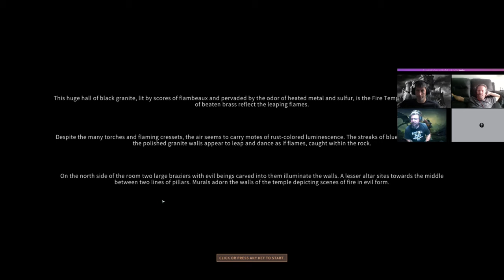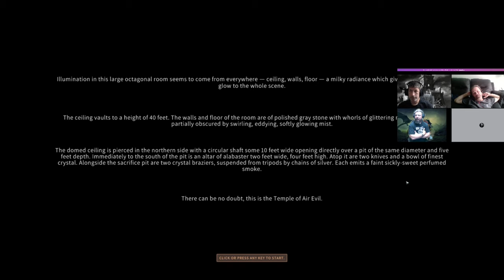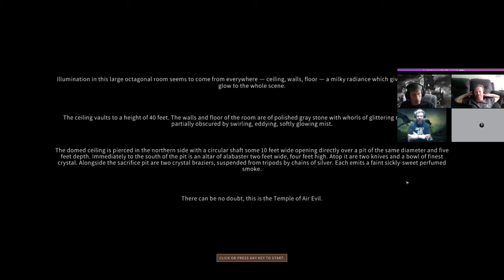Solasta: Crown of the Magister - Playthrough of Silverquick's Temple of Evil Module!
Episode 9 - Consecrating The Water Temple

In this episode Silverquick continues as Thomas!!! So grab a snack and your favorite beverage and join us as we take on the Earth Temple!

In this series we will be playing through some Solasta Steam Workshop modules, starting with Silverquick's Temple of Evil!

We stream the playthroughs Live on Twitch every Sunday so come and join us in exploring the top rated fan created content on the Workshop!

We decided to start with this on as it is meant to be a take on the classic TTRPG module The Temple of Elemental Evil!

Below is the description from Silverquick's Workshop page for this module;

 A murder mystery leads to the discovery of intrigue in the Temple of Einar. That intrigue turns out to be connected to a much more sinister plot involving an old Temple of Evil near Witch Mountain with an evil past. Are you strong enough to brave the dangers of the Temple of Evil? You will soon find out as your party gears up for an epic adventure to cleanse Witch Mountain of the Evil that has infected it for centuries.

Temple of Evil on Steam